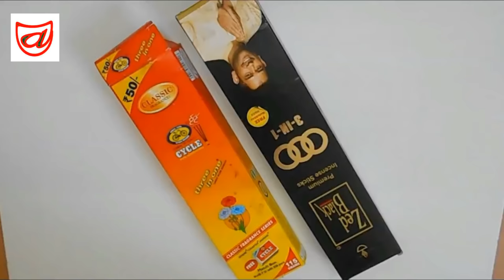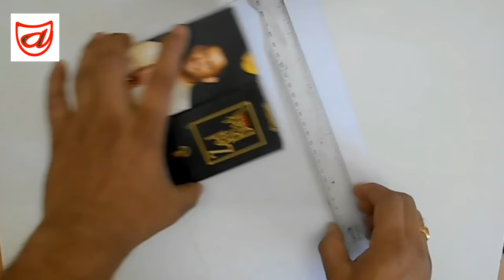Best DIY craft idea from empty Incense stick packet | Waste material craft idea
Lets watch how to reuse waste empty packets, best DIY craft from Agarbatti packet | Reuse empty Incense stick box and make a beautiful home organiser  at your home by yourself - artsNcraft

Welcome to the world of creativity. We are crazy Engineers, uploading original and creative home decor DIY craft videos on every alternate day.

Please follow us on below social media link to get update of new craft on earliest:-